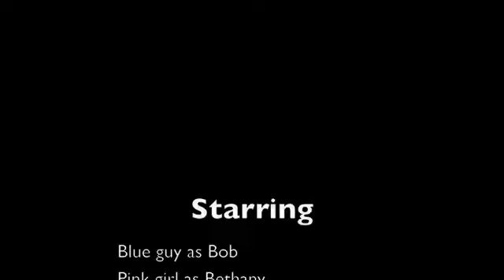Bob's Love Story (claymation)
Me and my friend's claymation video :)

Song: Youtopia (feat. Adam Young) - Armin van Buuren